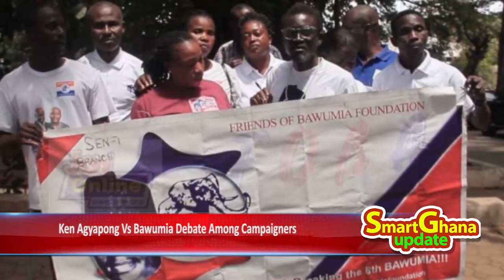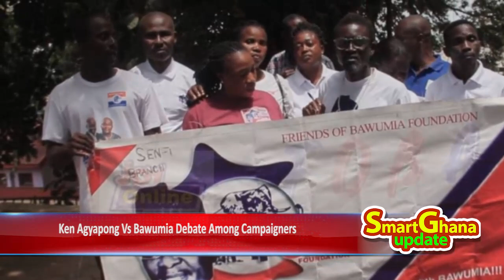Wow..Ken Agyapong vs Bawumia debate spark fire through campaigners! Who is the best! -sz